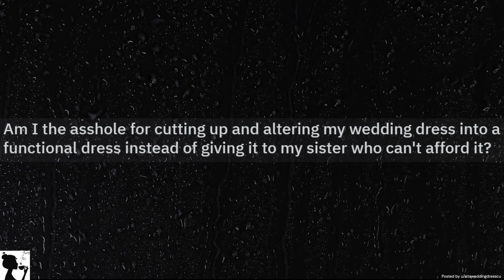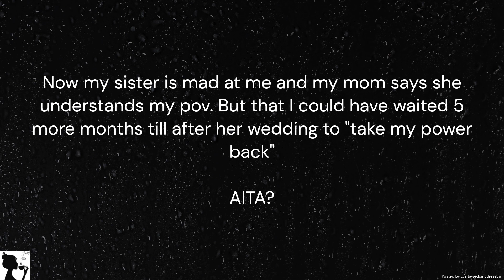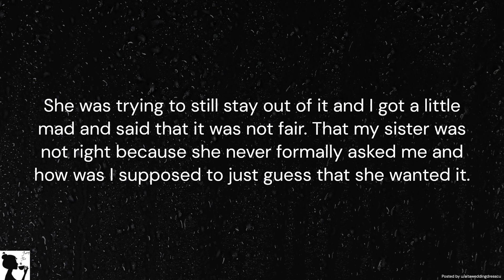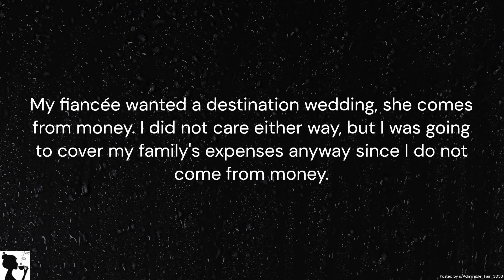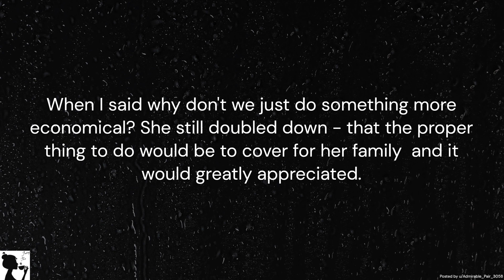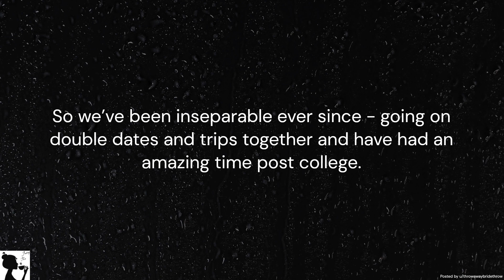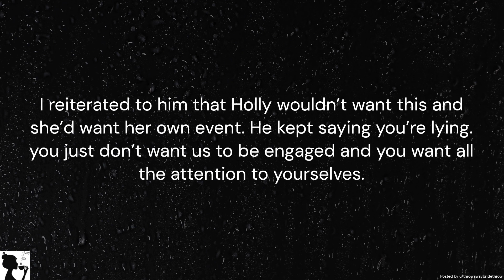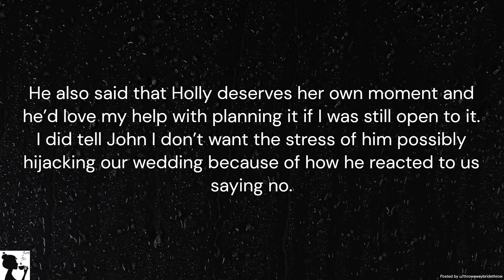r/BestofRedditorUpdates - My Sister DEMANDED I give her my wedding dress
This week on Bridezilla Saturday Op's sister is furious OP didn’t give her her wedding dress, OP’s fiancé wanted a destination wedding, but is angry he’s paying his own parents to come and not hers, and OP asks AITA for refusing to let my and my fiancé’s best friend propose at our wedding

Image by Graphix Made from Pixabay